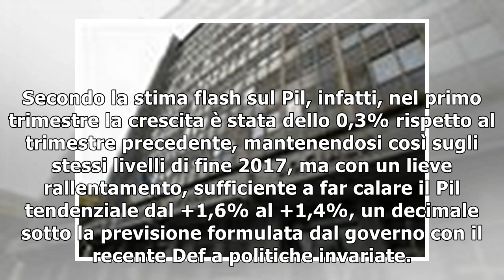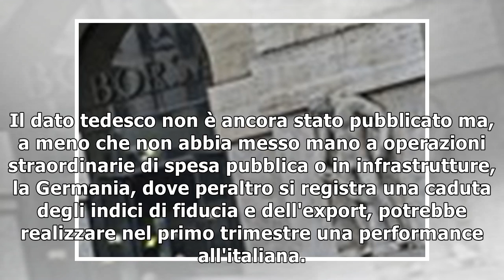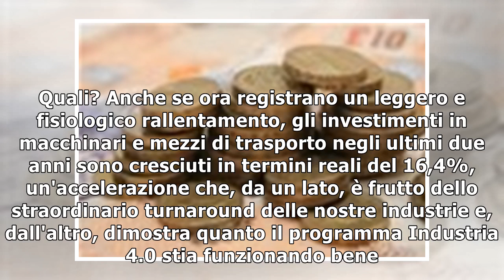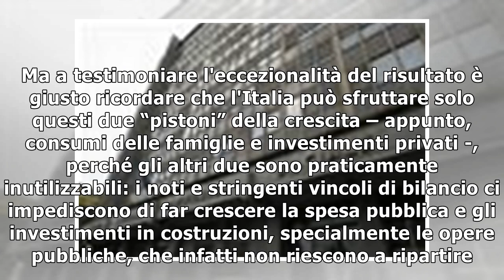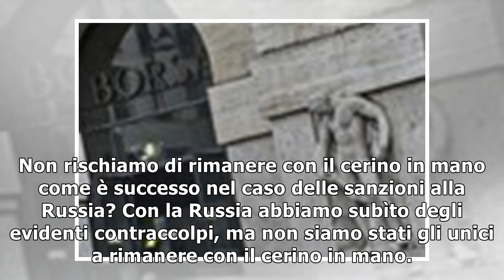CAOS DAZI/ Le mine di Trump che rischiano di far saltare anche gli Usa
Secondo l'Istat la crescita italiana rallenta. Ma per MARCO FORTIS il +0,3% del primo trimestre “non sfigura affatto”. Ora, però, bisogna evitare l'escalation delle guerre commerciali 03 maggio 2018 I...